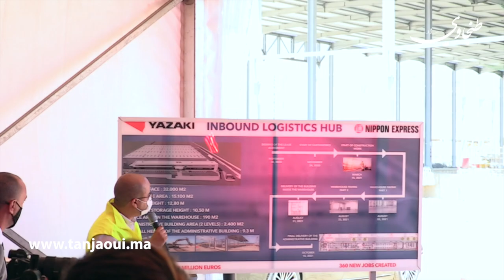طنجة: اتفاقية شراكة تجمع "يازاكي" و"نيبون اكسبريس"